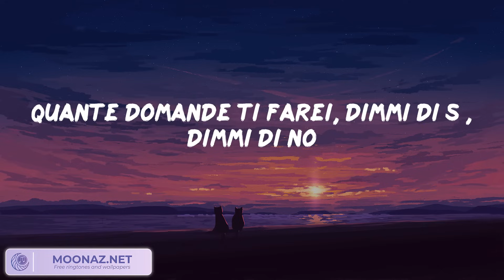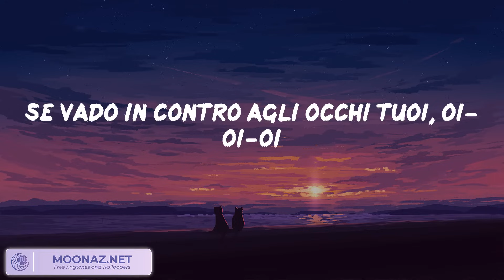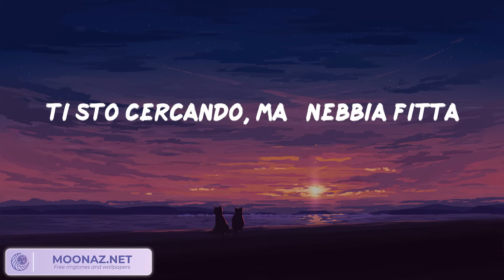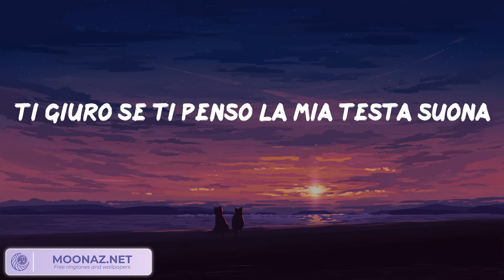The Kolors - ITALODISCO (Tekst/Lyrics) || Mieszaj teksty || Palermo, Hello, What Do You Mean?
Cześć! W tym filmie razem będziemy odkrywać różnorodny świat muzyki, z różnych gatunków muzycznych. Chodź z nami w muzyczną podróż, poczuj i odkryj więcej fascynujących rzeczy. 🎵